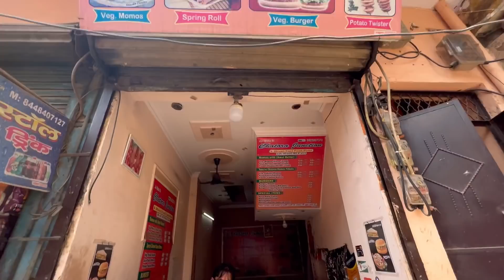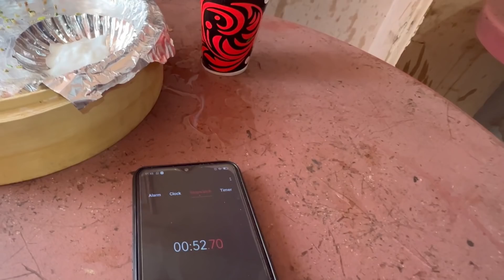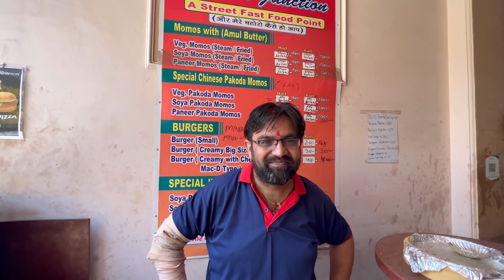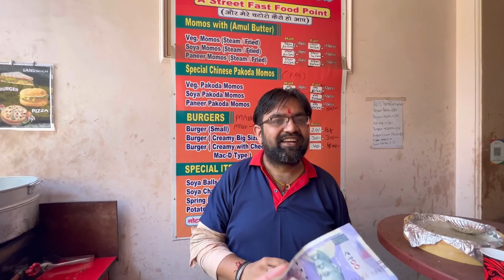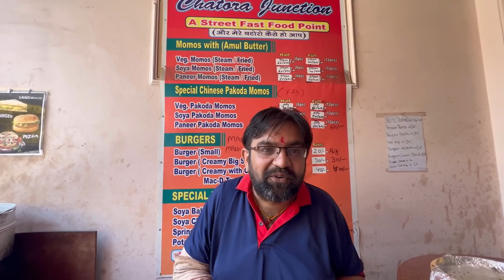1 Biggest Momo Challenge Win ₹1100 /- || Eat And Win Cash 💰|| Chatora Junction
Hello foodies, hope you all are good and will find this video amazing as i usually make contents related to offers , challenges etc...